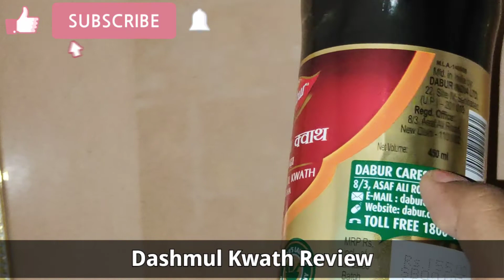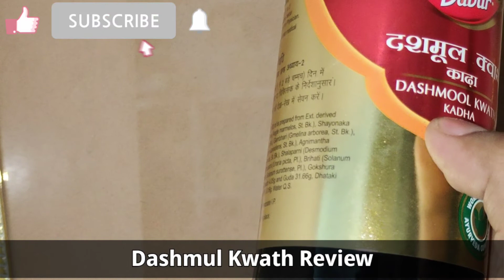Dashmul Kwath Kadha||Dashmul Kadha Review, Uses, Benefits and More||Dashmul Kadha Ki Jankari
About Dashmool Kadha. Dashamoolam Kashayam or Dashamulam Kashayam as it is known is a herbal decoction prepared using the roots of 10 drugs. Dasha means ten and Moola (Mula) means roots. ... Dashmool quath is also prescribed for fever, cough, joint inflammation, gynaecological problems and other vata roga.